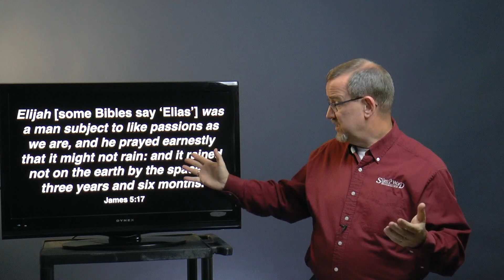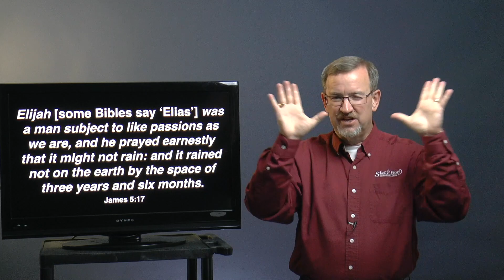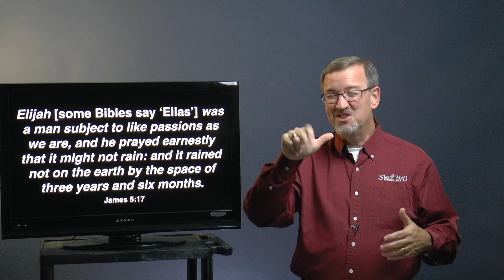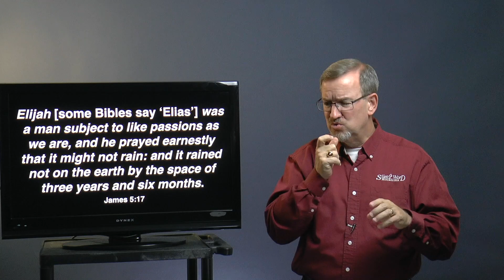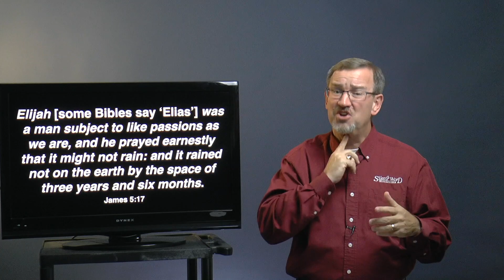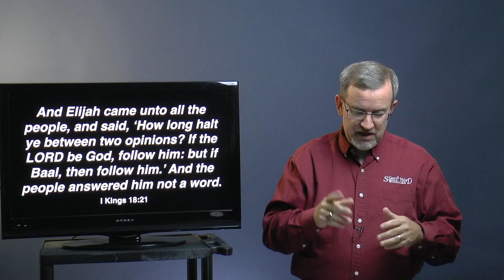Deaf Bible Study Book of James James 5:17 18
Deaf Bible Study - James 5:17-18